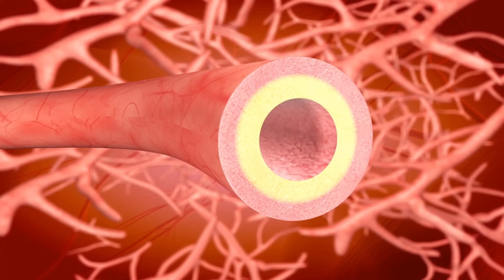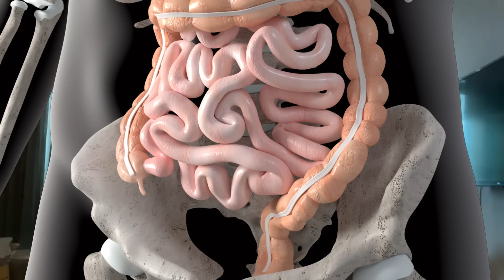APENAS 1 COPO ao DIA para ZERAR o ESTRESSE: 7 CHÁS que ACALMAM a MENTE e REDUZEM ANSIEDADE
Nesse vídeo, falaremos sobre chás que ajudam a controlar a ansiedade.